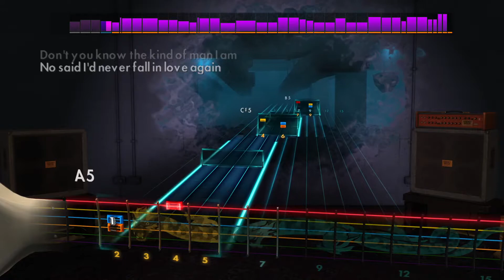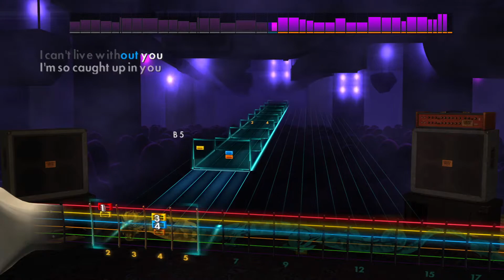Rocksmith Lead - 38 Special - Caught Up in You